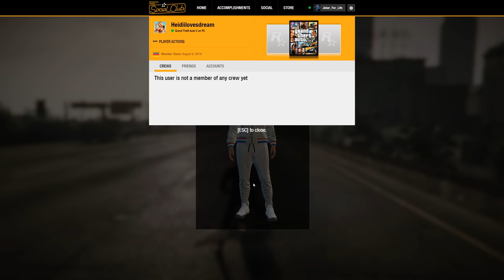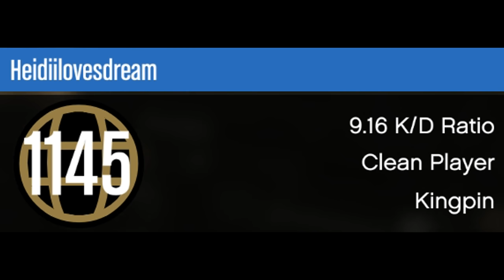These 2 High Level JET GRIEFERS Picked The Wrong Server To GRIEF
I joined Kruddy and Richard and out of nowhere Richard gets attacked by 2 Griefers using the Lazer, Kruddy tries to kill them and failed so i gave it a shot! Other part of the video is about a high K/D who took a massive L !

My Rig :
CASE : Cooler Master MCM-H500
CPU : AMD Ryzen 9 3900x 4,6GHz
GPU : Gigabyte GeForce RTX 2060 OC 6G
CPU COOLER : Be quiet! Dark Rock 4 Pro
MOTHERBOARD : Gigabyte B550 AORUS Pro AC ATX
RAM : 32GB G.Skill F4-3600C16D-32GTZNC
SSD : Crucial P1 CT1000P1SSD8
PSU : Corsair Rm Serie, Rm750 80 Plus Gold
SCREEN : ASUS TUF VG27AQ - QHD IPS Gaming Monitor - 165hz - 27 inch
SCREEN 2 : ACER CF270H 144Hz - 27 inch
MOUSE : Razer Basilisk Ultimate Chroma
KEYBOARD : Razer Cynosa Chroma
HEADPHONES : MDR-XB950N1
MIC : Devine USB-1 condensator USB studio microphone